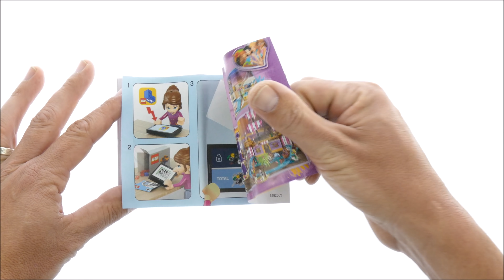Lego Friends 41386 Stephanie´s Summer Heart Box Speed Build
95 pcs
£7.99 / $7.99 / 7.99€
Lego 2019